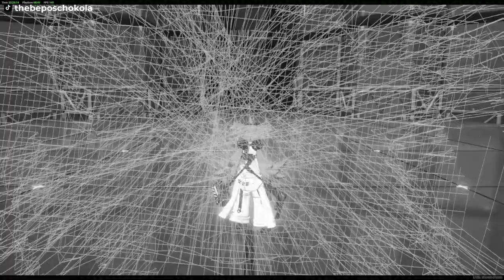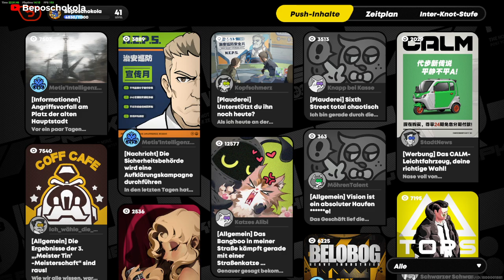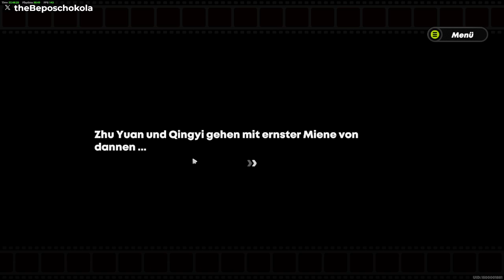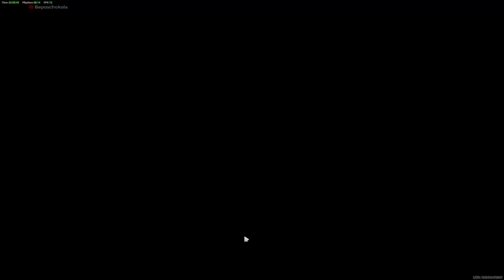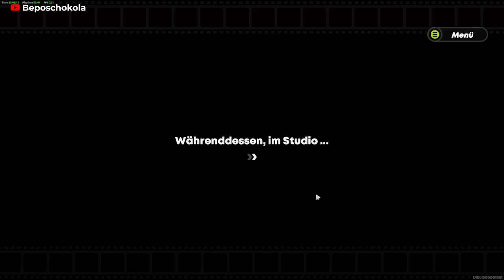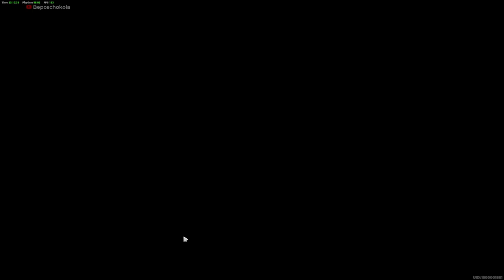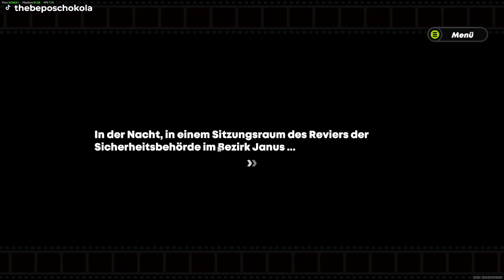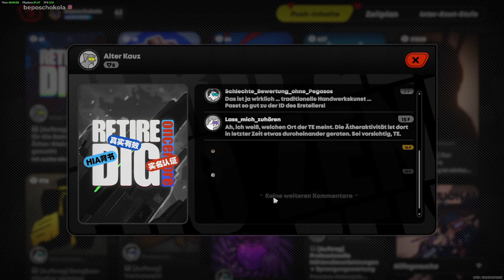Let's play Zenless Zone Zero Part #19